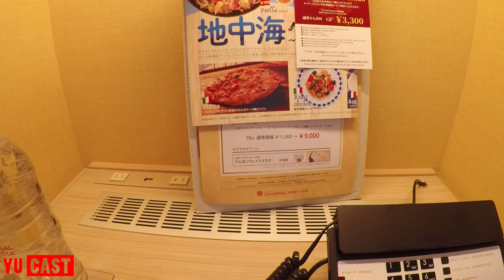メルちゃんたちがホテルでかくれんぼ！ ファントミハートとファントミクローバーが対決！？ 宝探しゲーム ゆうちゃんほのちゃん / Finding Mell-chan with Phantomriage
メルちゃんたちのかくれんぼ遊び！ファントミラージュのファントミクローバー（ゆうちゃん）が隠したメルちゃん、ネネちゃん、リリィちゃんをママとファントミハート（ほのちゃん）で探したよ！みんなもいっしょに探してみてね☆

☆新発売！メルちゃん ネネちゃん ふたりでのれちゃう！おせわベビーカー でピクニック☆ ミニーちゃんと二人乗り / Mell-chan Nene-chan NEW Baby Stroller Toy☆